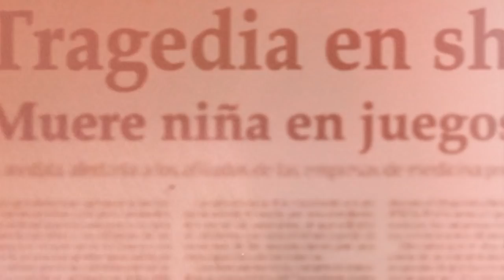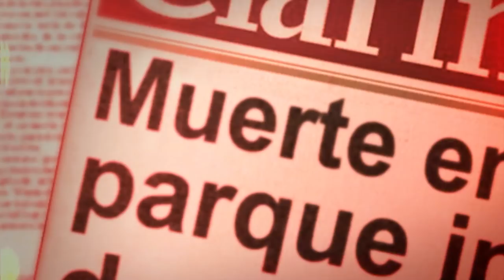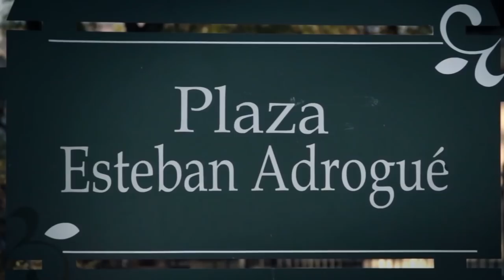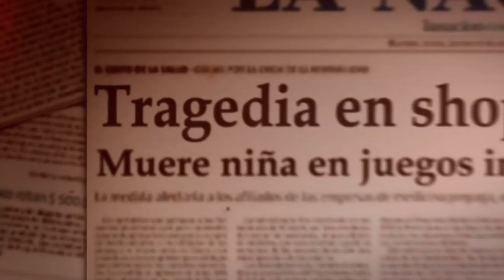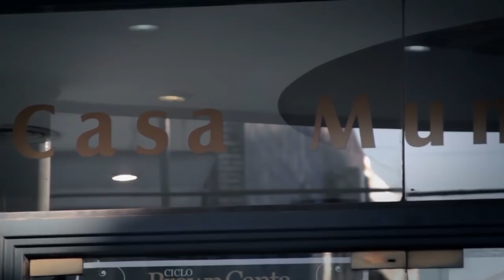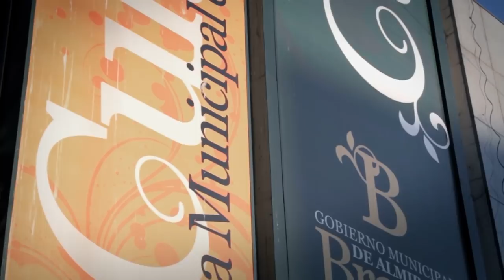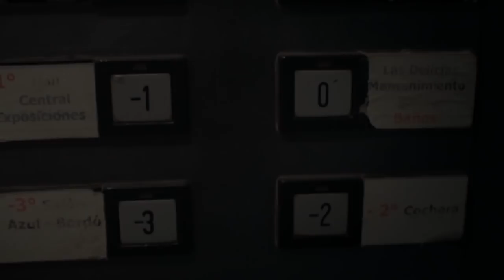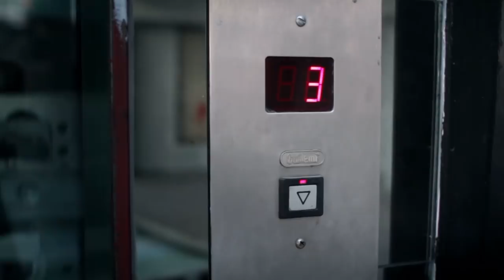LA NIÑA DEL CARRUSEL leyenda de terror argentina - Voces Anónimas IV con Guillermo Lockhart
La Casa Municipal de la Cultura de la localidad argentina de Adrogué es escenario de una de las leyendas urbanas más impactantes del Río de la Plata. Cuentan que en el cuarto piso de ese edificio, que etsá abandonado, habita un fantasma: La niña del carrusel.